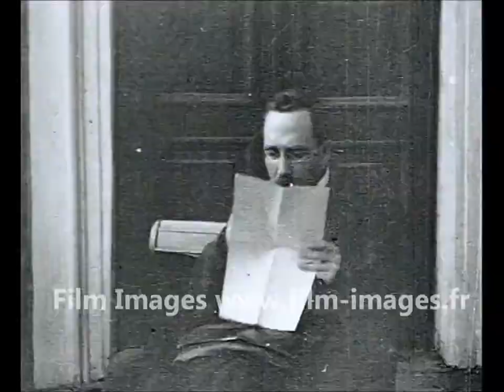"The Bolsheviks" Opening Credits - S01E01 - Curb Your Agitation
The continuing misadventures of the circle of friends who took control of Russia during WW1.